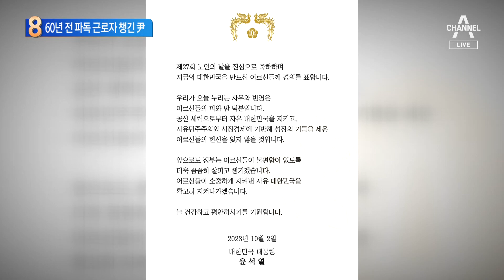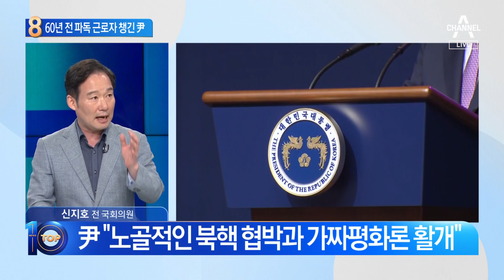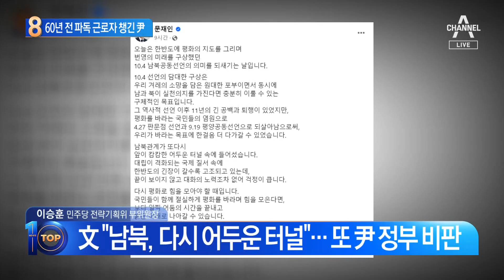尹 “땀과 헌신 기억할 것”…60년 전 파독 근로자 챙겼다 | 뉴스TOP 10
尹 “땀과 헌신 기억할 것”…60년 전 파독 근로자 챙겼다

■ 방송 : 채널A 뉴스 TOP10 (17시 20분~19시)
■ 방송일 : 2023년 10월 4일 (수요일)
■ 진행 : 김종석 앵커
■ 출연 : 소종섭 아시아경제 에디터, 신지호 전 국회의원, 윤희석 국민의힘 대변인, 이승훈 민주당 전략기획위 부위원장

[김종석 앵커]
보신 그대로 윤석열 대통령이 오늘 파독 광부와 간호사 등 근로자들과 오찬을 함께했습니다. 앞서 과거 영상에서 보셨던 것처럼 1964년에 박정희 전 대통령이 독일 순방길에서 이들을 만난 적은 있었지만 이렇게 보신 그대로 현직 대통령이 파독 근로자만 초청해서 오찬을 한 것은 이번이 처음입니다. 앞에 화면을 잠깐 볼게요. 얼마나 윤 대통령이 예우를 좀 했는지. 오늘 보신 것처럼 ‘예우하고 기억할 것이다.’ 본인의 말 이후 90도 인사까지 했고. 이것이 현직 대통령으로서는 처음 오찬에 초청하는 것이기 때문에. 합창단 공연에도 박수를 보낸 윤 대통령인데. 아까 나갔던 화면 다시 한번 볼까요? 이것이 오늘 화면이고요. 김건희 여사도 함께 동행을 했습니다. 소종섭 국장님. 아시는 분들 많겠지만 그래도 이런 것은 계속해서 상기시켜줄 필요가 있어서. 현직 대통령은 처음으로 이 파독 광부 근로자들을 초청해서 오찬을 함께했다. 이들의 그 우리 한국 근대화에 대한 역할, 정말 대단하지 않았습니까?

〈평일〉
08시 00분 라디오쇼 정치시그널 (유튜브 라이브)
08시 50분 김진의 돌직구 쇼
10시 20분 김진의 더라방 (유튜브 라이브)
12시 00분 뉴스A 라이브
15시 50분 강력한 4팀
17시 20분 뉴스TOP10
19시 00분 뉴스A

〈주말〉
12시 00분 토요랭킹쇼·뉴스A 라이브
17시 40분 뉴스TOP10
19시 00분 뉴스A